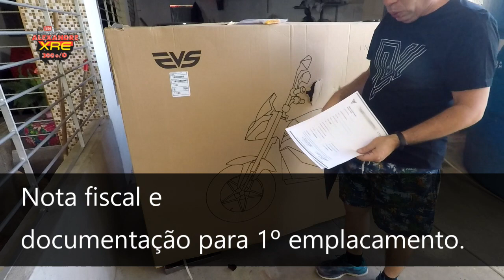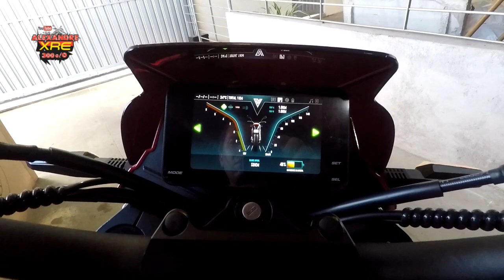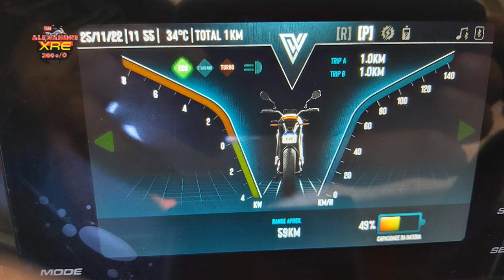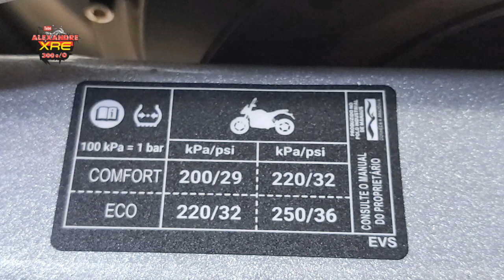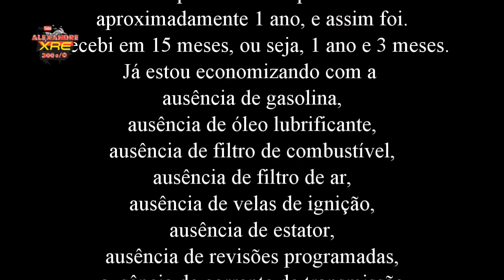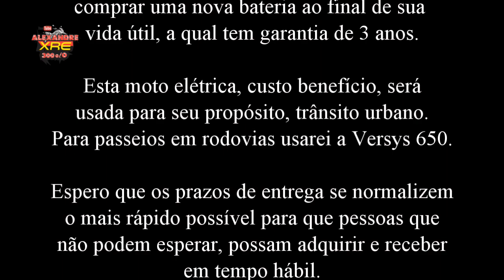Unboxing Voltz EVS 2023, moto elétrica produzida na zona franca de Manaus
Veja o prazo de entrega, quanto paguei e muito mais.

LaranjaMecânica
Alien Motos
Tasouza Rider
Queiroz_zs